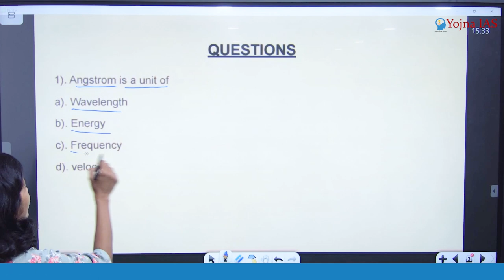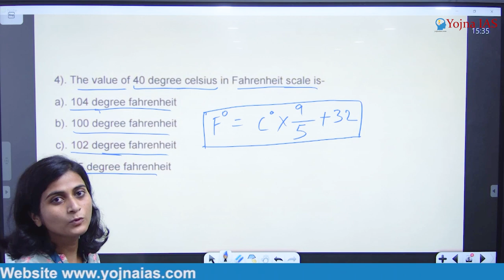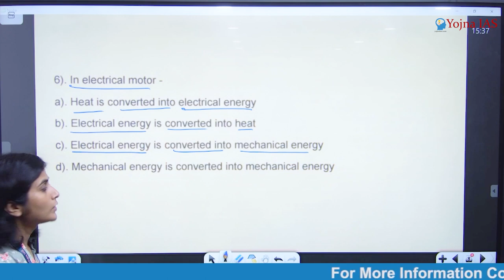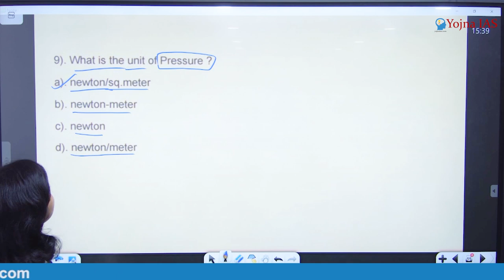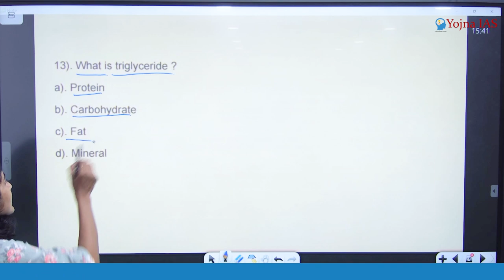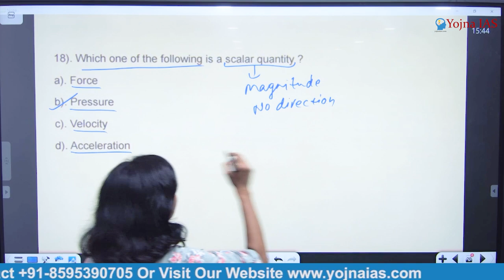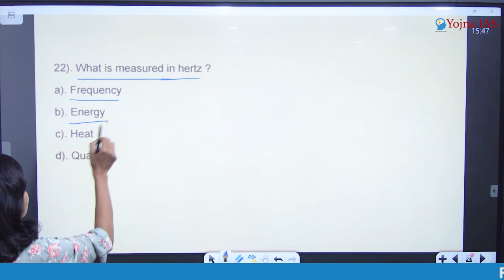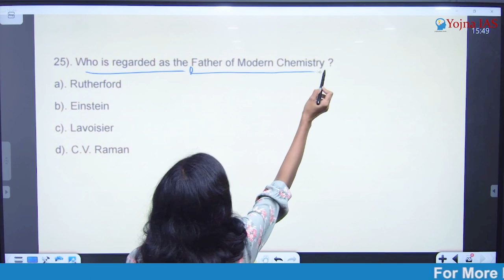BPSC में पूछे गए विज्ञान के प्रश्न | BPSC Prelims Science Question | Bihar Public Service Commission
Get ready for the BPSC Prelims with our comprehensive science question video! In this video, we've curated a set of challenging science questions that are commonly asked in the Bihar Public Service Commission (BPSC) Preliminary Examination. Whether you're a beginner or an experienced candidate, these questions will test your knowledge and help you excel in the upcoming BPSC Prelims. Watch, learn, and boost your exam preparation with us! Good luck with your BPSC journey!

Cont.08595390705

Cont.08595390705